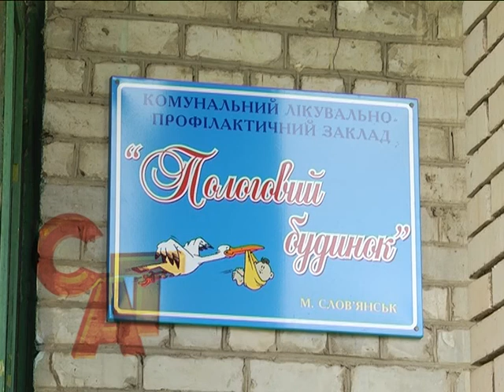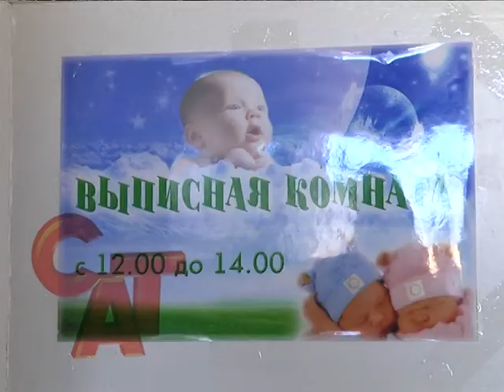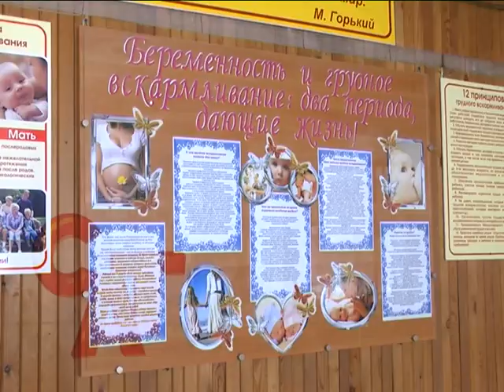16 03 15 Слов'янські лікарі прийняли пологи багатодітної матусі з Донецька